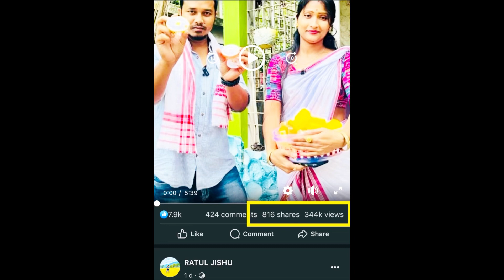🔴 এতিয়া তেওঁ ৪ লাখ টকাৰ বস্তু মজুত ৰাখিব পৰা হল,এটা ৰুমত কৰা ব্যৱসায় এতিয়া ৪ টা ৰুমলৈ পৰিণত হল 😱